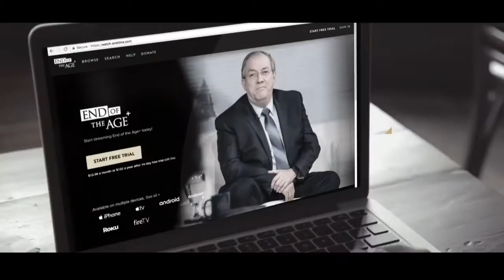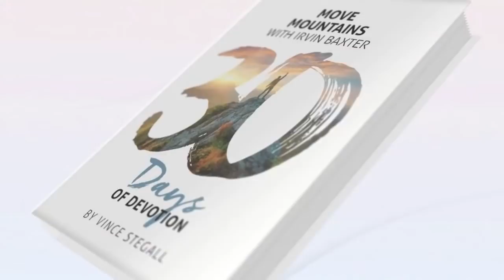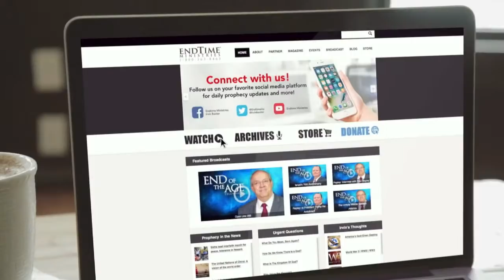Israeli Plane Flies Through to the United Arab Emirates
Watch End of the Age LIVE weekdays at 3:00 PM CST.

Donate to help us to continue to make these videos available for free (and you'll receive exclusive content from Irvin & Dave)